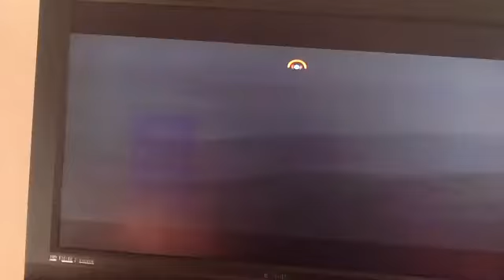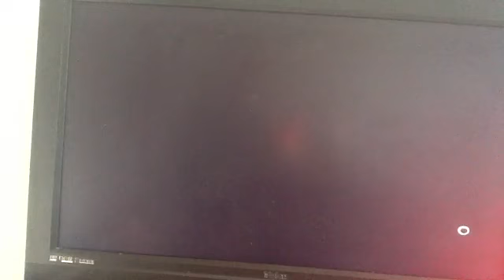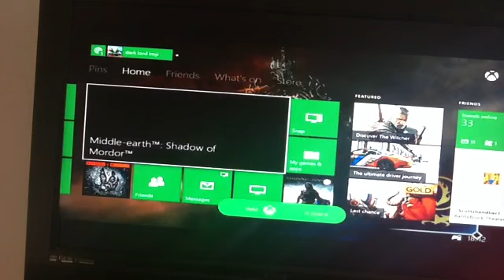Showdow of modor imp army part 1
Let's try and build a imp army!